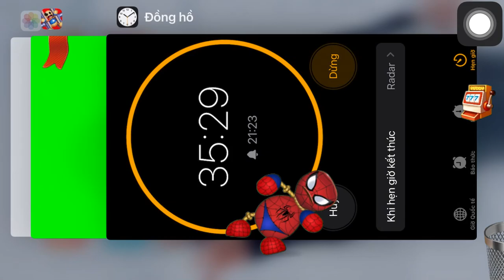The Spiderman Knight vs Chinese Dragon | Kick The Buddy 2